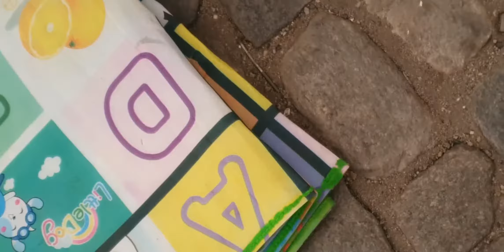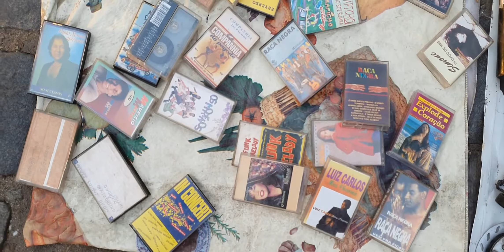Feira Gamer de São Cristóvão no Rio de janeiro.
Grande feira de vendas e trocas de artigos usados, localizada no bairro de São Cristóvão,  Rio de janeiro. Os caçadores de GAMERS  buscam suas raridades para suas coleções e frequentam todos os domingos.

canal_bbgames

amanda_bacelar_

✦Canais recomendados✦